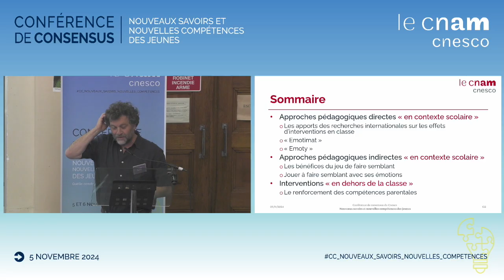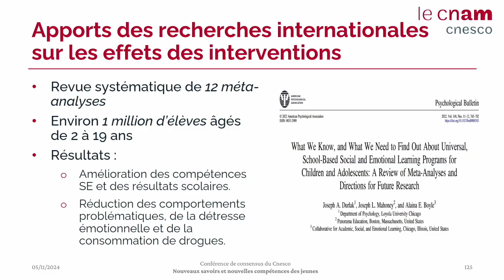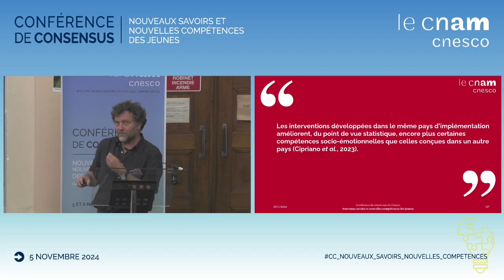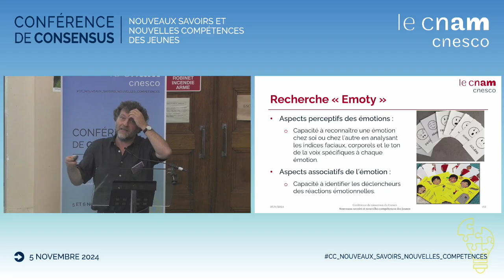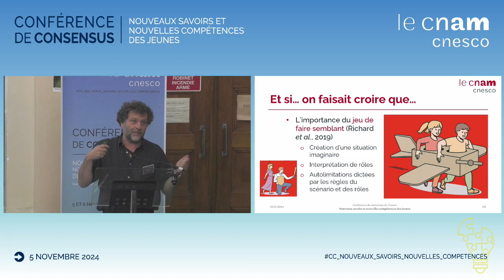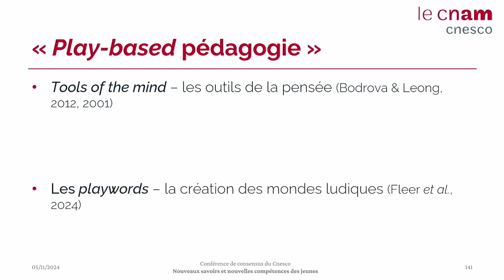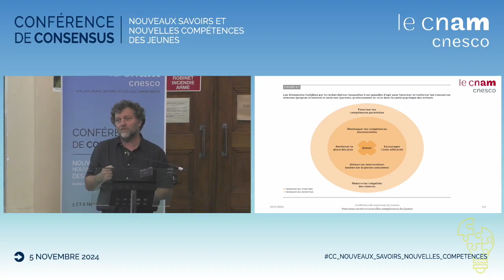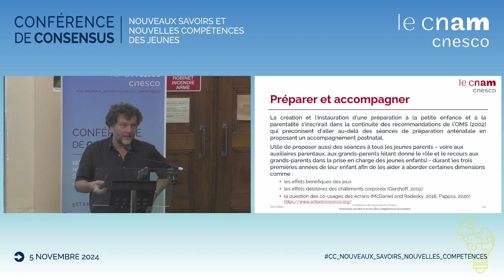Édouard Gentaz, université de Genève - CC nouveaux savoirs & nouvelles compétences des jeunes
"Comment encourager le développement des compétences socio-émotionnelles des enfants ?" : intervention d'Édouard Gentaz (@unige) à la conférence de consensus du Cnesco sur les nouveaux savoirs et les nouvelles compétences des jeunes : quelle construction dans et hors de l’école ?

La conférence s'est déroulée les 5 et 6 novembre 2024 au lycée Paul Bert, à Paris, en partenariat avec : Ifé-ENS de Lyon, ‪@reseaucanope et @reseaudesinspe7142.